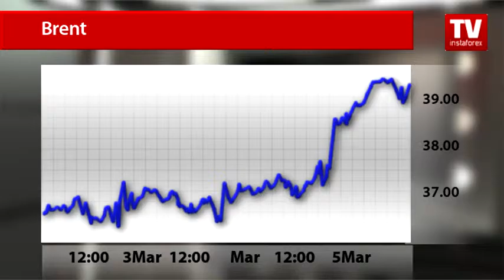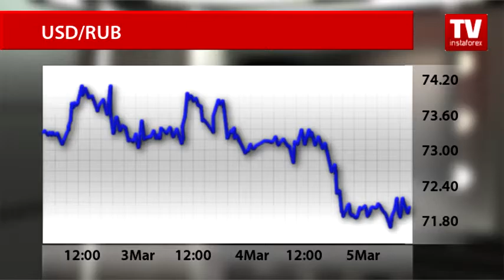Oil rallying as sentiment turns bullish